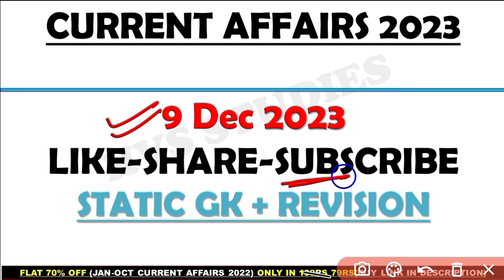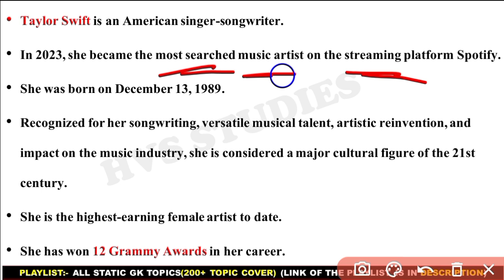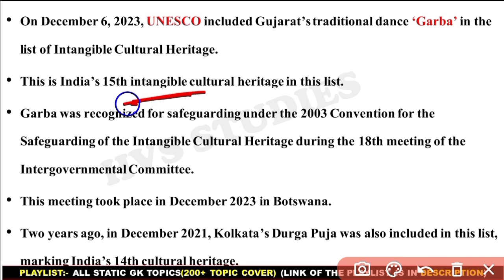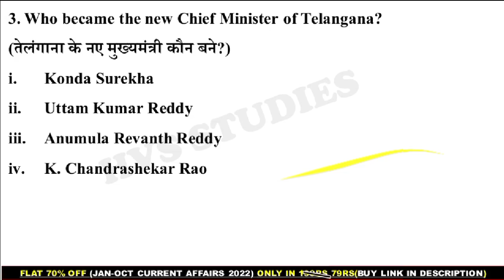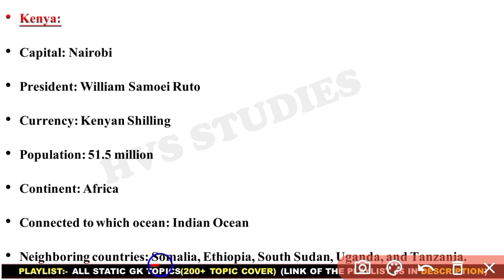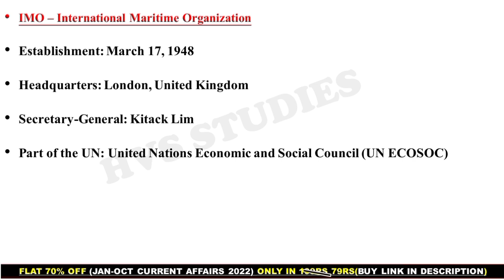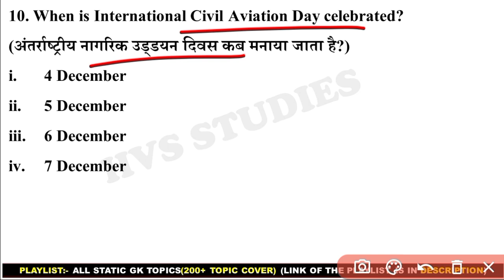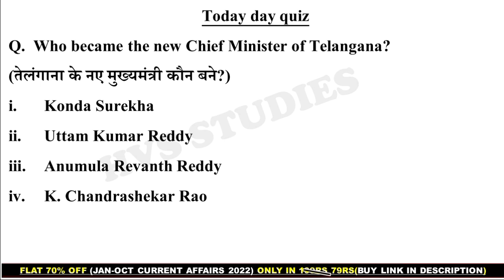9 Dec 2023 Current Affairs Questions | Daily Current Affairs | HVS